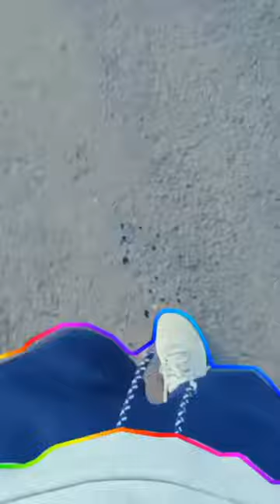Royalty Assegai_Survivor